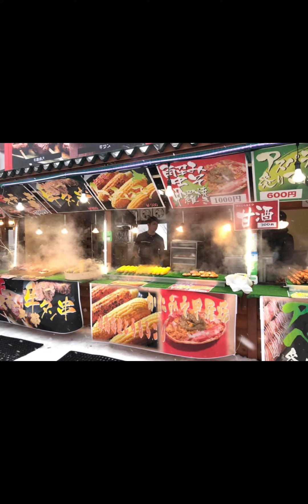wander japan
The Sapporo Snow Festival takes place every year for a week in early February across three main sites: Odori Park, Tsudome and Susukino. As the name implies, this festival is all about snow and ice sculptures.

The festival’s main site is Odori Park. Here, you’ll find most of the snow and ice sculptures, as well as plenty of warm drinks and food choices. The ice sculptures can be over 15 meters tall and 25 meters wide.